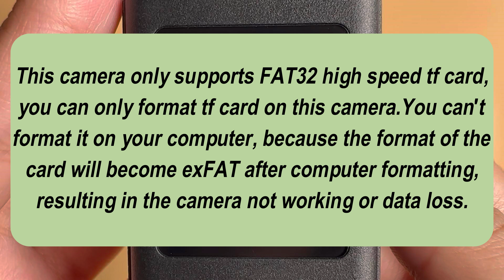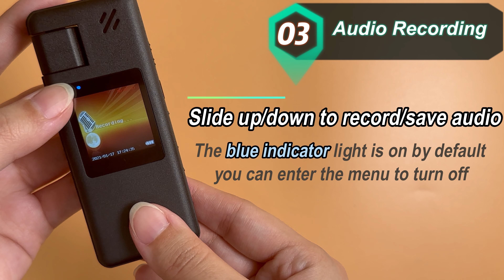How to use the A32 body camera?